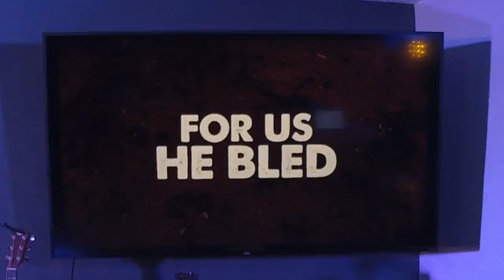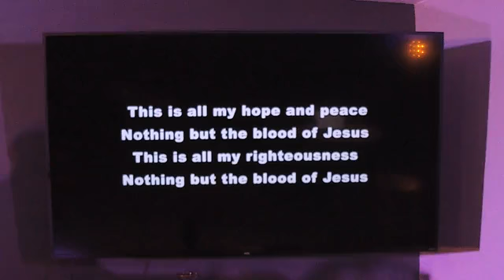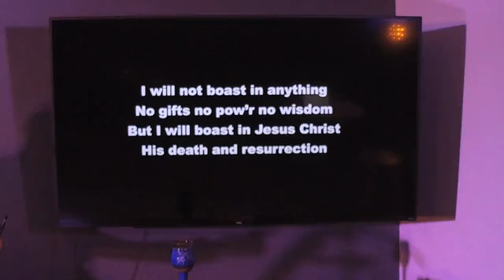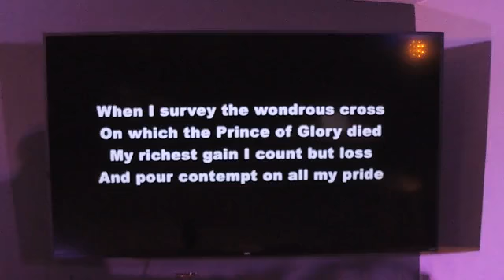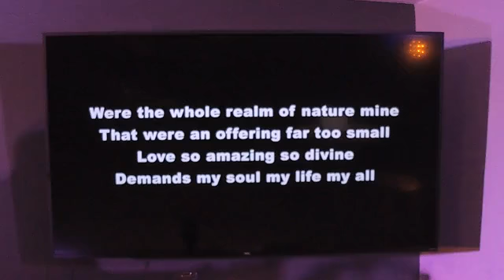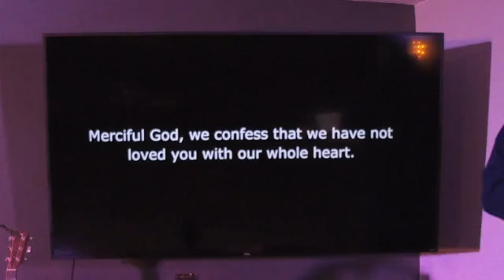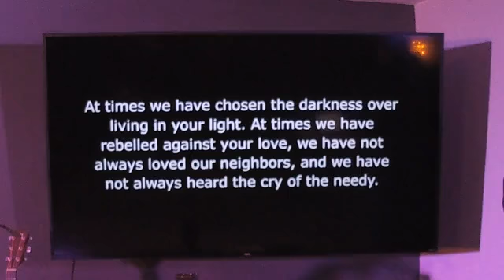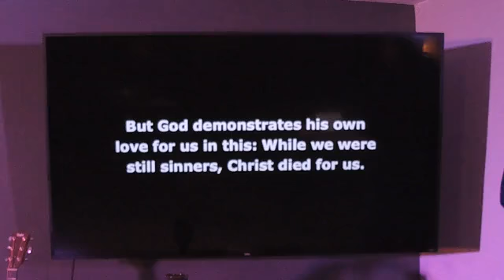Good Friday 2020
Take time to reflect before Sunday!